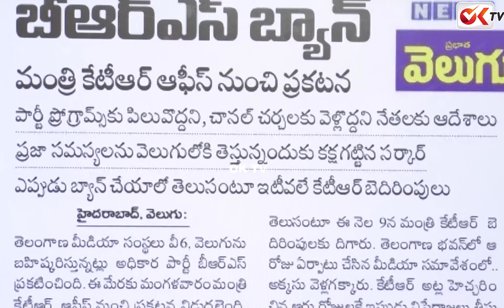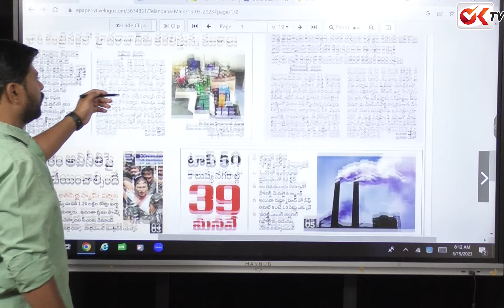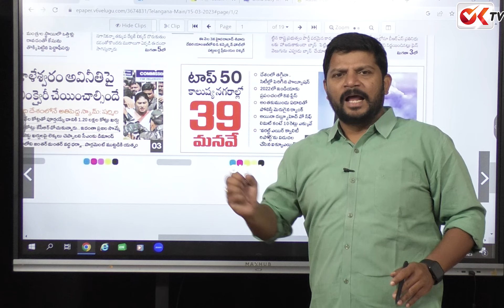వీ6, వెలుగుపై బీఆర్ఎస్ బ్యాన్.. | BRS Party Announces Ban On V6-Velugu | OK TV